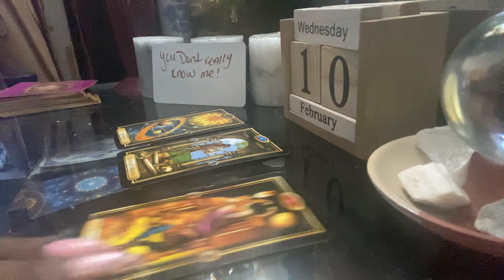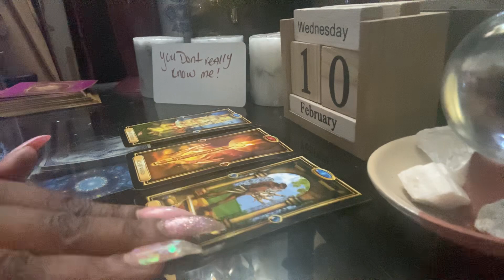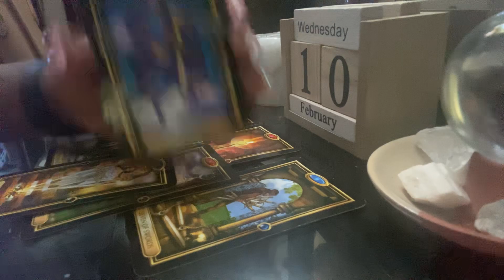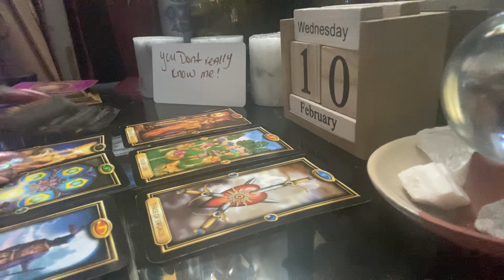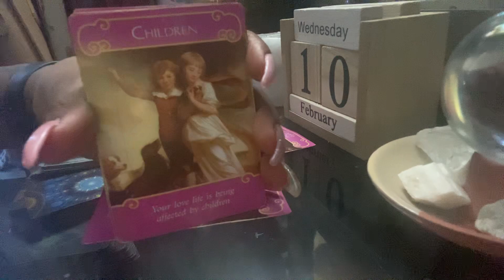LEO DAILY* someone’s sneaking off| FEBRUARY 2021